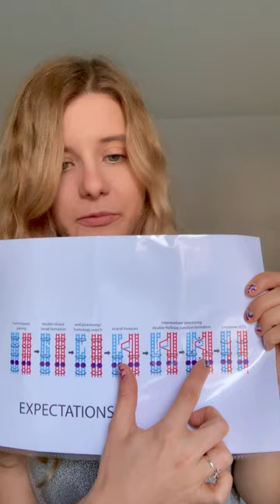Magdalena Firlej - Studying the proteins involved in the regulation of meiotic recombination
Research in Action elevator pitch by Magdalena Firlej, Friedrich Miescher Laboratory, John Weir lab. Studying the proteins involved in the regulation of meiotic recombination.

The Research in Action seminar gives junior researchers, both PhD students and postdocs, the opportunity to present their latest findings from diverse areas of biology. To promote their talks, they are encouraged to create brief “elevator pitch” videos for previewing.
After each round of the seminar, the participants choose the video they liked best.